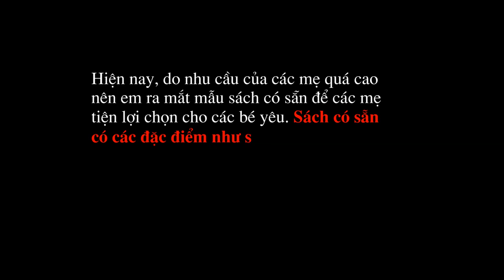Đồ chơi thông minh cho bé 1 tuổi 2 tuổi - sách vải | by Dzung Mac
Đồ chơi thông minh cho bé 1 tuổi 2 tuổi - sách vải - quiet book | by Dzung Mac
để có nhiều bài viết chia sẻ hay hơn về các món đồ chơi cho bé yêu, đồ chơi an toàn cho bé. Hãy chia sẻ với chúng tôi những món đồ handmade bạn sáng tạo hoặc làm ra nhé